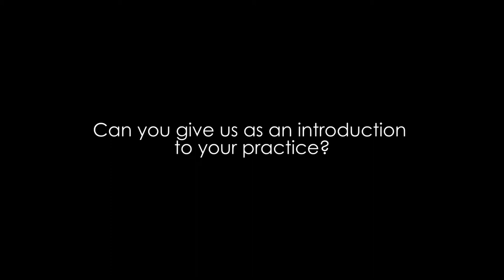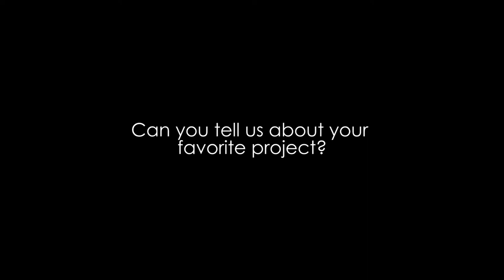A Conversation With Eric Parry from Eric Parry Architects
Eco-architect Bill Dunster, designer of the famous BED Zed project talks to us about zero fossil energy development and why design is key to building a greener future.